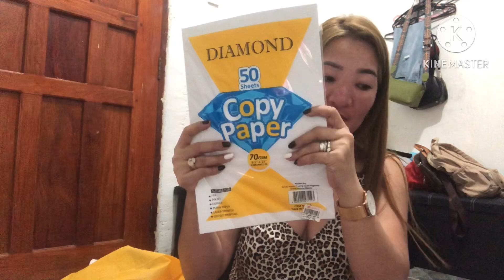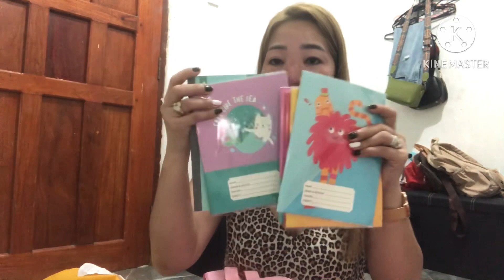Athena Sapphire shopping School Supplies || Grocery haul || Excited Sa 1st Day Of School ?